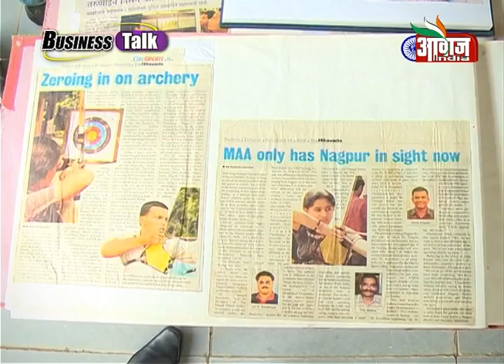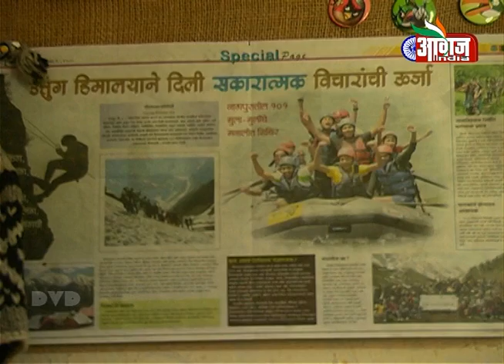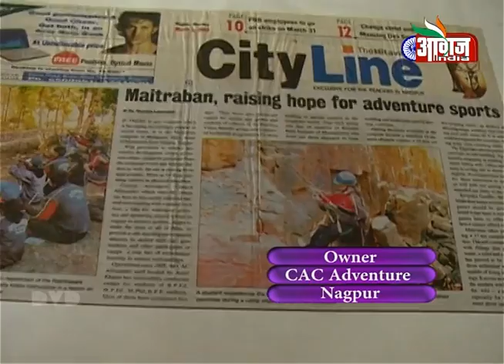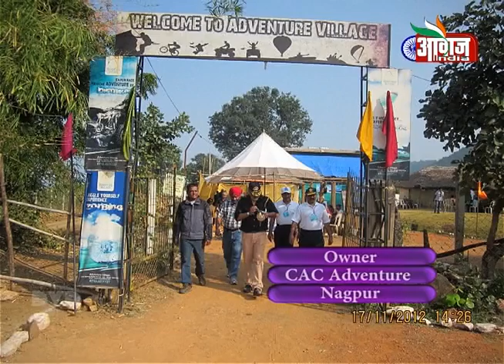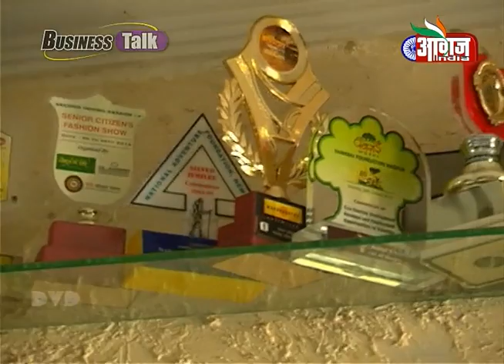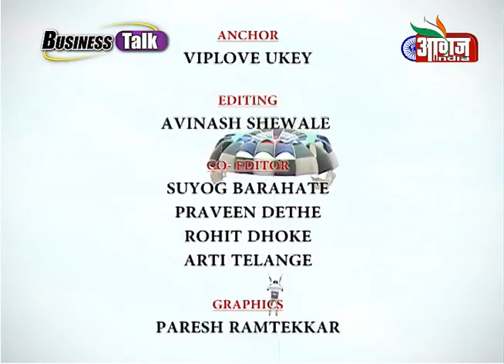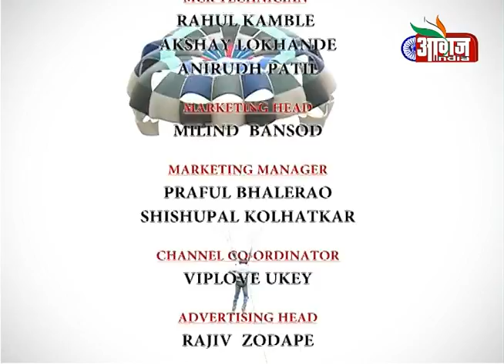Business Talk With Amol Khante